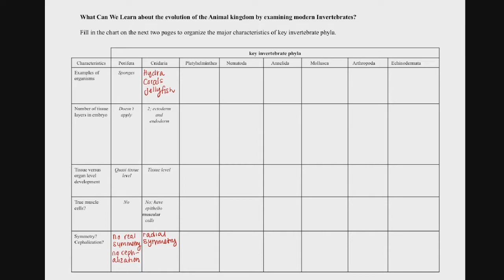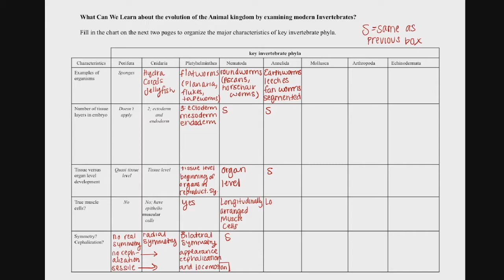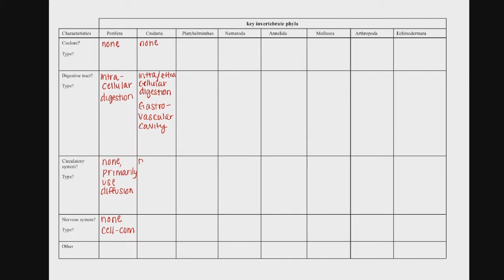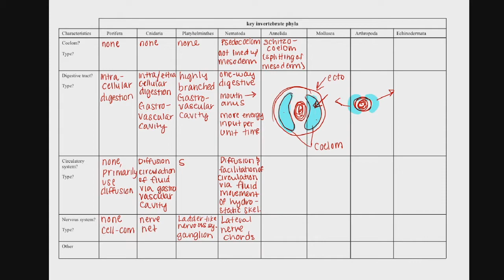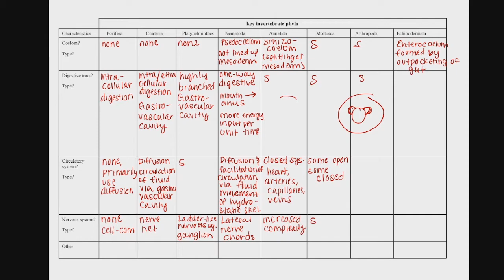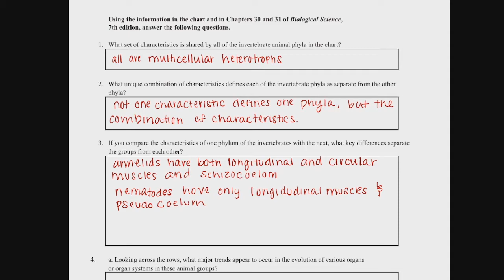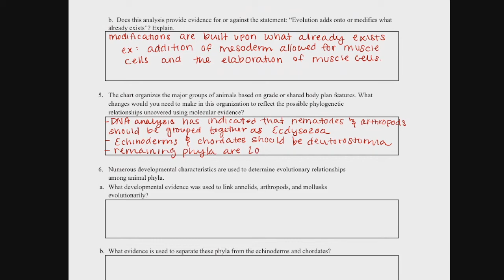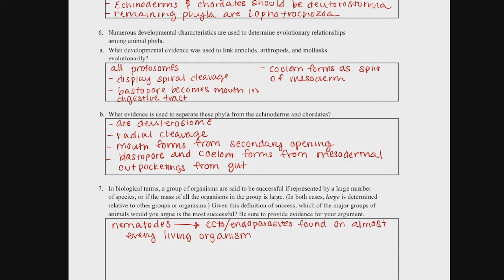Bi 212 Week 6 - Evolution in Animals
Tune in on Thursdays 6pm - 7pm To chat live with Linda about BI 212.